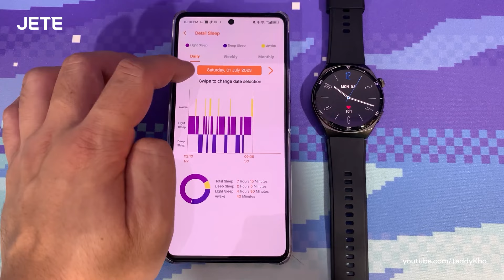Layarnya Jernih, Kualitas Premium ! - Apa Kata Mereka Tentang JETE Smartwatch AM2 ?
Haaai JETE Lovers !!! JETE baru aja melaunching produk terbarunya yaitu JETE Smartwatch AM2. Smartwatch ini punya layar AMOLED yang jernih banget dan kualitasnya juga premium.

Mau tahu review lebih lengkap dari JETE Smartwatch AM2 ini ? Yuk simak videonya sampai akhir yaa !!!